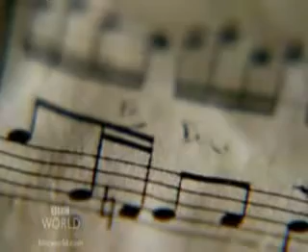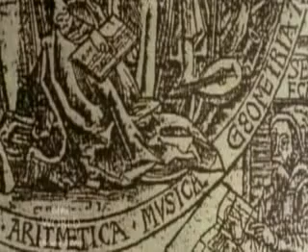Flow Of Time [1/4]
A documentary that tries to explain time and covers the different ways we have used to understand Time, religion, mathematics, relativity, and quantum mechanics.